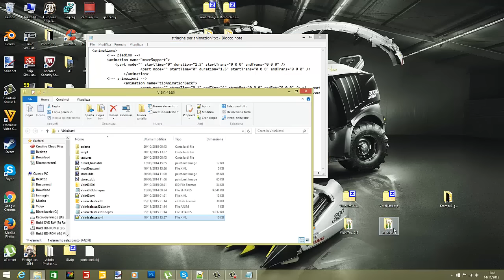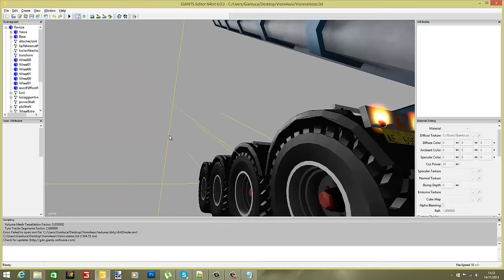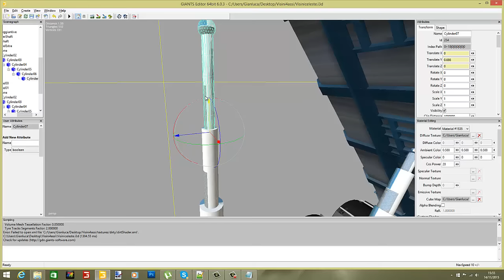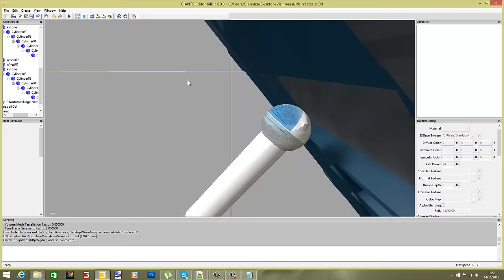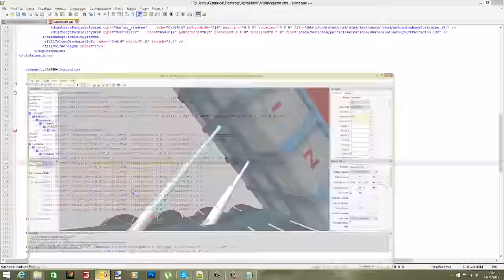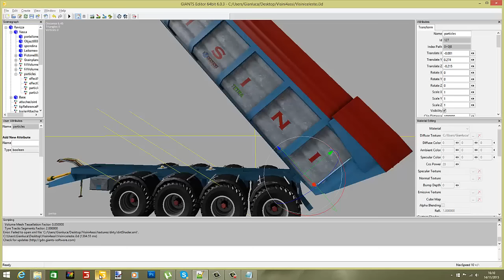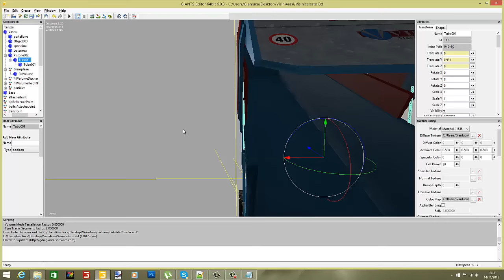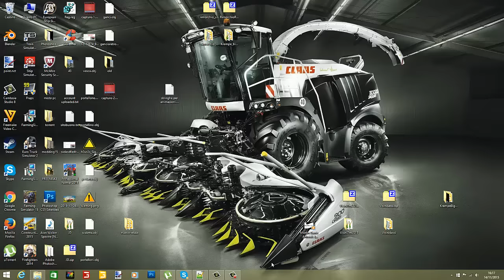[FS2015 MODDING ] CONVERSIONE MOD DAL 2013 AL 2015 #3 'LE ANIMAZIONI' BY GIANLUFARMER92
Benvenuti nel mio canale ragazzi,dove vedrete video test e serie riguardanti Farming simulator 2015,video di agricoltura reali(in futuro),vi ricordo sempre di lasciarmi un bel like e di iscrivervi, buona visione! Welcome to my channel guys, where you will see video test and series about Farming Simulator 2015 video of real agriculture (in the future), you always remember to leave me a thumbs up and subscribe, good vision!